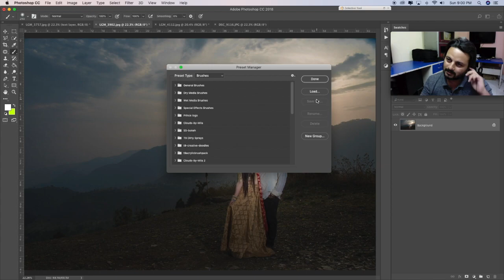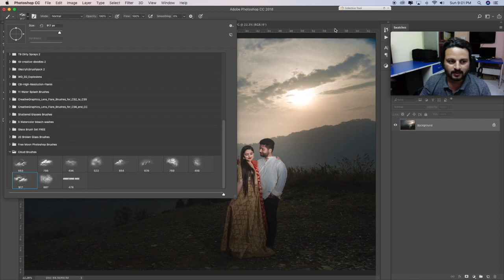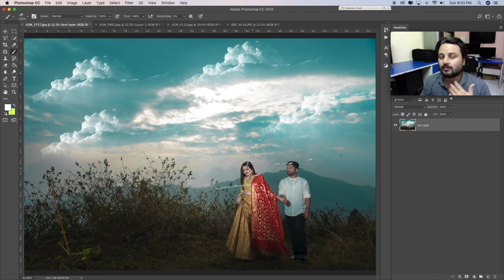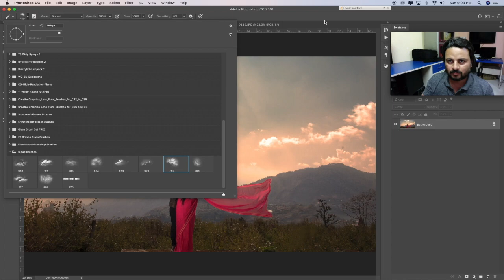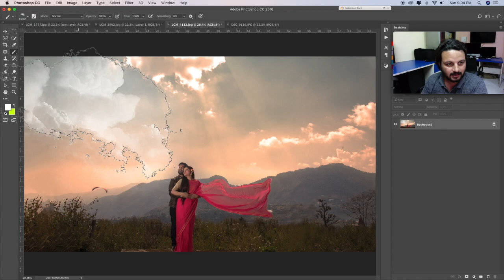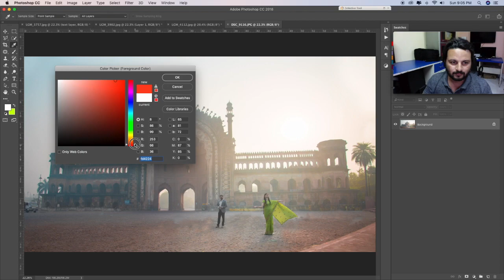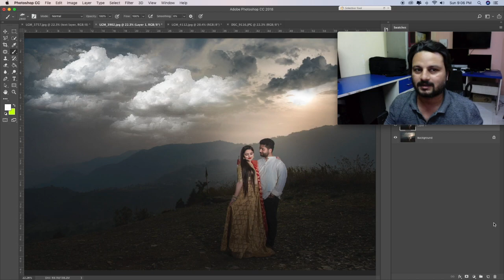Free Cloud Brush For Photoshop |Create Dramatic Cloud | Photoshop Tutorial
Free Cloud Brush For Photoshop Users Photoshop Tutorial